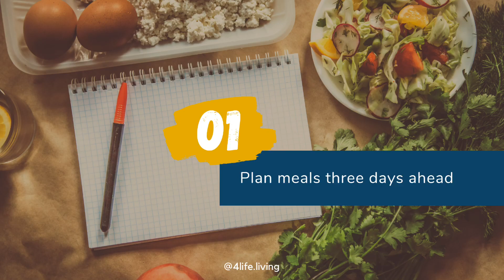5 Steps to a healthier YOU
Dietitian approved guidelines to a healthier you. Just start with these 5 simple steps. You will be amazed at how good you will feel in just three days.